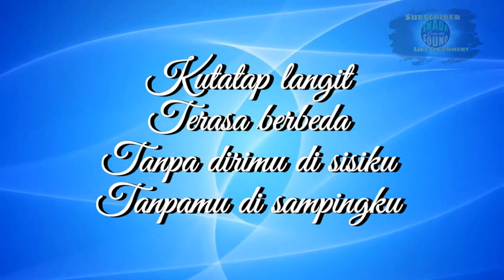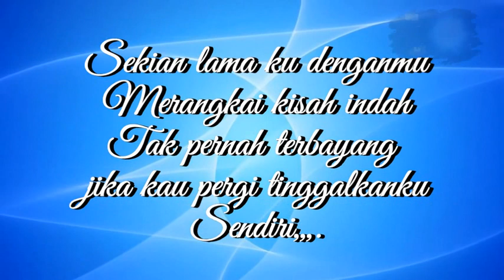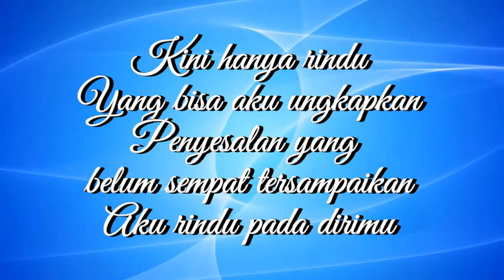Hanya Rindu - Putri Ariani |KARAOKE NADA WANITA(Rendah)@UcokkuYasir